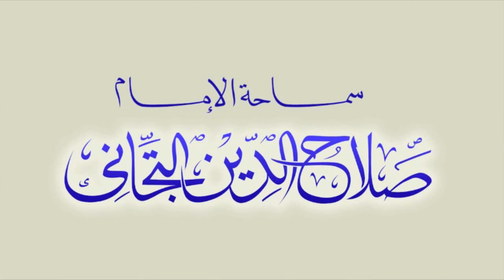Chapter 007 - The Height (Surat al-'A`raf) - Lesson #4 (Full Captions)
سلسلة كنوز القرآن: سورة الأعراف لسماحة الإمام صلاح الدين التجاني حفظه الله
Chapter 007: The Heights (Surat al-'A`raf)
His By his eminence, Shaykh
Ṣalāḥ al-Dīn at-Tijānī al-Ḥasanī
may Allah (swt) be pleased with him.